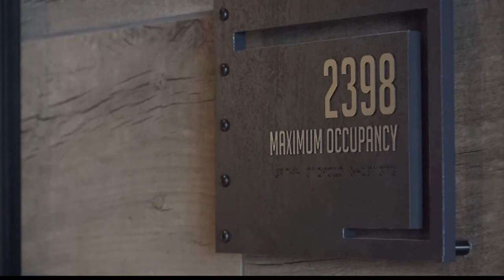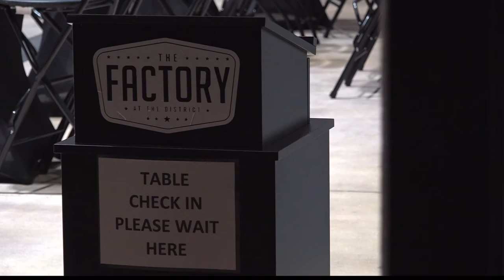The Factory celebrates one-year anniversary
The stage is all set for the Big Gigantic on Sunday night.

Thousands are expected to fill The Factory to see the popular EDM band.

While many are celebrating the concert, the entertainment venue is celebrating something else... its one-year anniversary.

The Factory opened its doors in Chesterfield on Friday, July 16, 2021.

The plans and execution for the entertainment venue all happened in the middle of the pandemic.

Brian Carp, Chief Operating Officer, said they're celebrating all the fun they've had in the past year and the fun that's to come.

"In some ways, it feels like it's been a year and in some ways, it feels like it's been a day," he said.